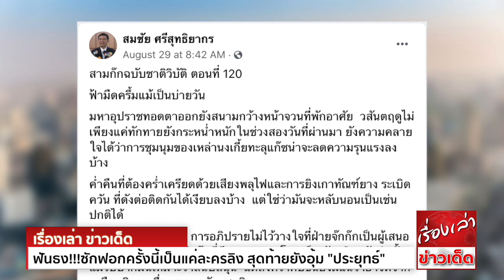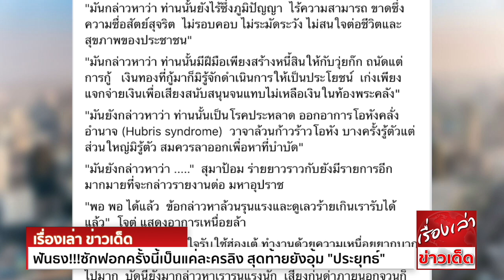เอาแล้ว "อดีตส.ส.ประชาธิปัตย์" ฟันธง!!!ซักฟอกครั้งนี้เป็นแค่ละครลิง สุดท้ายยังอุ้ม "ประยุทธ์" ต่อไป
นายเทพไท เสนพงศ์ อดีตส.ส.นครศรีธรรมราช พรรคประชาธิปัตย์ ได้วิเคราะห์การอภิปรายไม่ไว้วางใจ ในเฟสบุ๊กส่วนตัว มีข้อความว่า

อภิปรายไม่ไว้วางใจครั้งนี้
ฟันธง!! ละครลิง
สุดท้ายยังอุ้ม’บิ๊กตู่’ต่อไป
ผมเห็นการโหมโรง และประโคมข่าวเกี่ยวกับ การอภิปรายไม่ไว้วางใจนายกรัฐมนตรี และรัฐมนตรีอีก 5 คน มาหลายวันแล้ว เห็นว่าน่าจะเป็นการอภิปรายไม่ไว้วางใจต่อ
พลเอกประยุทธ์ ที่เข้มข้น และร้อนแรงมากที่สุด  เพราะมีหลายสถานการณ์กำลังรุมเร้า พลเอกประยุทธ์ ในทุกทาง ทั้งในสภาและนอกสภา ที่มีปัญหาประเด็นทางการเมือง
และประเด็นการระบาดของเชื้อไวรัส โควิด-19 เข้าผสมโรงกัน จึงทำให้ทุกฝ่ายจับตาดูการเคลื่อนไหว และการเปลี่ยนแปลงทางการเมือง ที่จะเกิดขึ้นหลังการอภิปรายไม่ไว้วางใจ
สำหรับกระแสข่าวการลงมติไม่ไว้วางใจ จากสมาชิกพรรคร่วมรัฐบาล หรือการโหวตสวนนั้น ในฐานะที่เป็นนักการเมืองนอกสภา ก็พอจะเห็นร่องรอยความเคลื่อนไหวอยู่บ้าง
แต่ก็มั่นใจว่า เป็นการเคลื่อนไหวในลักษณะปั่นหุ้น ต่อรองอำนาจทางการเมือง ระหว่างกลุ่ม ระหว่างพรรคกันเองมากกว่า เพราะสุดท้ายก็ยังไม่มีพรรคการเมืองใด จะยอมเสี่ยงกับอนาคตของตัวเอง
ยังหวังที่จะเป็นพรรคร่วมรัฐบาล หวงเก้าอี้ เสพติดอำนาจ กลัวจะไปเป็นฝ่ายค้าน และยุบสภา ซึ่งเป็นเรื่องปกติของพรรคการเมืองไทย  ที่กลัวการยุบสภา เพราะต้องไปเลือกตั้งใหม่
และมีการใช้เงินทุนเป็นจำนวนมาก ส่วนการต้องเปลี่ยนขั้วไปอยู่เป็นพรรคฝ่ายค้าน ก็เป็นเรื่องที่ไม่มีพรรคการเมืองใดปรารถนา ยังคงจำวลี การเป็นฝ่ายค้านอดอยากปากแห้งได้
ทำให้พรรคการเมืองทุกพรรค กลัวการเป็นฝ่ายค้าน จนลืม ทิ้งอุดมการณ์ และจุดยืนของพรรคไป
ส่วนกระแสข่าวการเปลี่ยนตัวนายกรัฐมนตรี ก็เป็นไปได้ยากมาก พรรคพลังประชารัฐ คงไม่กล้าเสี่ยงในการโหวตคว่ำนายกรัฐมนตรี เพราะไม่มีรายชื่อบัญชีนายกรัฐมนตรีสำรอง
จึงไม่กล้าเสี่ยงที่จะปล่อยให้อำนาจหลุดมือ ไปอยู่ในพรรคการเมืองอื่น เพราะแคนดิเดตนายกรัฐมนตรี ในบัญชีของพรรคการเมือง 5 คน ก็เป็นคนที่พรรคพลังประชารัฐไม่สนับสนุนทั้งสิ้น
สุดท้ายฟันธงได้เลย ว่า เป็นการแสดงละครลิง เพราะยังถูลู่ถูกัง อุ้มพลเอกประยุทธ์ต่อไป

ด้าน นายสมชัย ศรีสุทธิยากร ผู้อำนวยการศูนย์วิจัยการเมืองและการพัฒนา มหาวิทยาลัยรังสิต และอดีตกรรมการการเลือกตั้ง(กกต.) โพสต์ข้อความว่า

สามก๊กฉบับชาติวิบัติ ตอนที่ 120
ฟ้ามืดครึ้มแม้เป็นบ่ายวัน
มหาอุปราชทอดตาออกยังสนามกว้างหน้าจวนที่พักอาศัย  วสันตฤดูไม่เพียงแค่ทักทาย ยังกระหน่ำหนักในช่วงสองวันที่ผ่านมา ยังความคลายใจได้ว่า การชุมนุมของเหล่านงเกี้ยทะลุแก๊ซ
น่าจะลดความรุนแรงลงบ้าง
ค่ำคืนที่ต้องคร่ำเครียดด้วยเสียงพลุไฟ และการยิงเกาทัณฑ์ยาง ระเบิดควัน ที่ดังต่อติดกันได้เงียบลงบ้าง  แต่ใช่ว่ามันจะหลับนอนเป็นเช่นปกติได้
เพียงไม่กี่ราตรีจากนี้  การอภิปรายไม่ไว้วางใจ ที่ฝ่ายจ๊กก๊กเป็นผู้เสนอญัตติจะเกิดขึ้น  ฝ่ายง่อก๊กที่มีซุนหนู และ โกจุ เป็นพันธมิตรกับวุ่ยนั้น แม้รับปากมั่นเหมาะว่าสนับสนุน
แต่ถึงคราคับขันยังมิแน่ว่าอาจตีจาก เหมือนนิทานเรื่องชาวนากับอสรพิษ
"ท่านดูข้อกล่าวหาของมันแล้ว มีความเห็นเช่นไร" โจตู่ ปุจฉายัง  สุมาป้อมขุนพลคู่ใจ
"ส่วนไร้สาระยิ่ง  เรื่องราวดั่งหลุดมาจากปากเด็กน้อยมิรู้ความ" สุมาป้อมกล่าวพลางหยิบโพยที่คัดลอกมาอ่าน
"มันกล่าวว่า ท่านทุจริตกินหัวคิวค่าน้ำมนต์ศักดิ์สิทธิ์ มินำพาสั่งน้ำมนต์ชั้นเลิศ เห็นแก่ประโยชน์ส่วนตน นำเข้าน้ำมนต์เสินเจิ้น ทำให้ผู้คนล่มตายเป็นใบไม้ร่วง"
"มันกล่าวหาว่า ท่านใช้จ่ายเงินท้องพระคลังไม่เหมาะสม  ช่วงวิกฤติโรคร้ายแทนจะทุ่มเทเพื่อการป้องกันรักษา ยังเจียดจ่ายเงินหลายหมื่นล้านตำลึงทองไปเพื่อ ม้าศึกเกวียนเทียม"
"มันกล่าวหาว่า ภายใต้การบริหารของท่าน เศรษฐกิจของวุ่ยก๊กล้วนดิ่งเหว  ชาวเมืองลกเอี๋ยงจากคนมีกลายเป็นคนยาก  ความเดือดร้อนปรากฏทุกหย่อมหญ้า"
"มันกล่าวหาว่า ท่านนั้นยังไร้ซึ่งภูมิปัญญา  ไร้ความสามารถ ขาดซึ่งความซื่อสัตย์สุจริต  ไม่รอบคอบ ไม่ระมัดระวัง ไม่สนใจต่อชีวิตและสุขภาพของประชาชน"
"มันกล่าวหาว่า ท่านนั้นมีฝีมือเพียงสร้างหนี้สินให้กับวุ่ยก๊ก ถนัดแต่การกู้   เงินทองที่กู้มาก็มิรู้จักดำเนินการให้เป็นประโยชน์  เก่งเพียงแจกจ่ายเงินเพื่อเสียงสนับสนุน
จนแทบไม่เหลือเงินในท้องพระคลัง"
"มันยังกล่าวหาว่า ท่านนั้นเป็นโรคประหลาด ออกอาการโอหังคลั่งอำนาจ (Hubris syndrome)  วาจาล้วนก้าวร้าวโอหัง บางครั้งรู้ตัว แต่ส่วนใหญ่มิรู้ตัว สมควรลาออกเพื่อหาที่บำบัด"
"มันยังกล่าวหาว่า ." สุมาป้อม ร่ายยาวราวกับยังมีรายการอีกมากมาย ที่จะกล่าวรายงานต่อ มหาอุปราช
"พอ พอ ได้แล้ว  ข้อกล่าวหาล้วนรุนแรงและดูเลวร้าย เกินเรารับได้แล้ว"  โจตู่ แสดงอาการเหนื่อยล้า
เจ็ดปีกว่าแล้วที่เราตั้งใจรับใช้ฮ่องเต้ ทำงานด้วยความเหนื่อยยากบากบั่นอย่างเต็มที่   จนสุขภาพร่างกายถดถอย  สมงสมองก็เซลล์หดหายไปมาก  บัดนี้ยังมากล่าวหาเรารุนแรงนัก
เสียงก่นด่าภายนอกจวนก็อึงมี่ทุกวี่วัน"  มหาอุปราชคิดในใจ
"หากผลการอภิปรายเป็นร้ายต่อเรา จะมีใครสานต่อภารกิจ" มหาอุปราช ส่อแววกังวล ถามยัง สุมาป้อมที่ยืนเคียงข้าง
"ท่านมหาอุปราชโปรดวางใจ ทุกอย่างได้เตรียมการพร้อมสรรพแล้ว" สุมาป้อมตอบ
ดวงตาที่ประดุจเหยี่ยวของมัน กลับเปล่งประกายอย่างมีเลศนัย